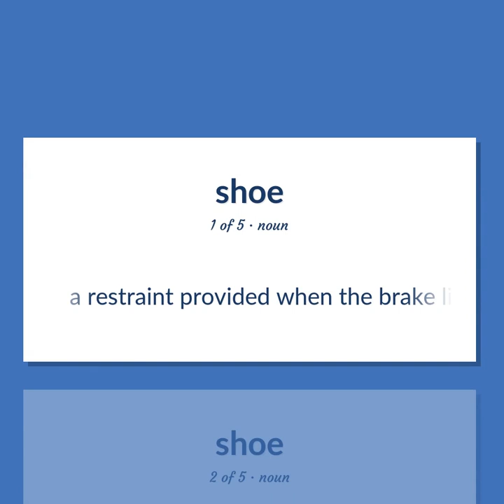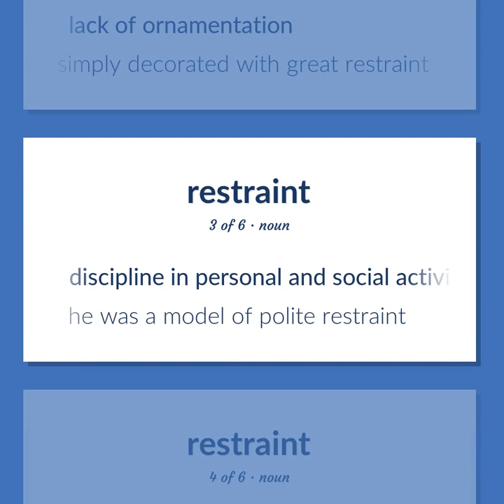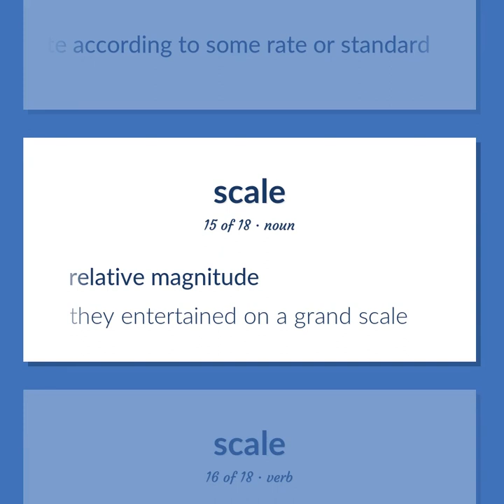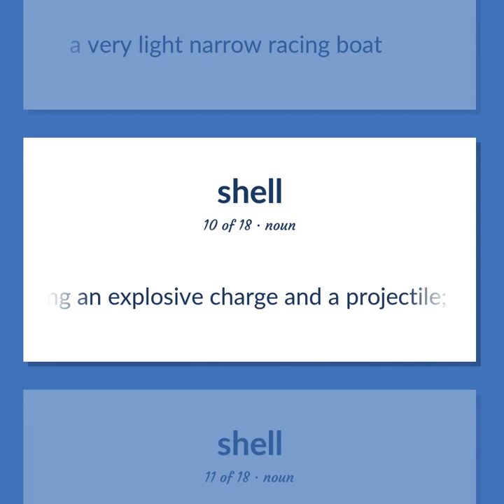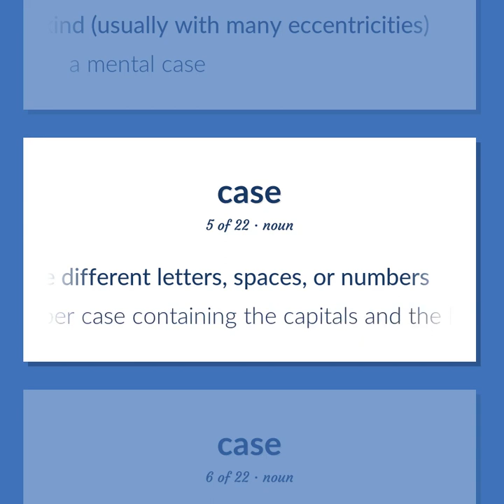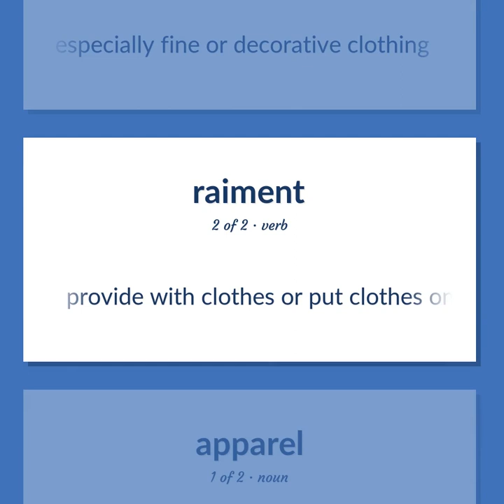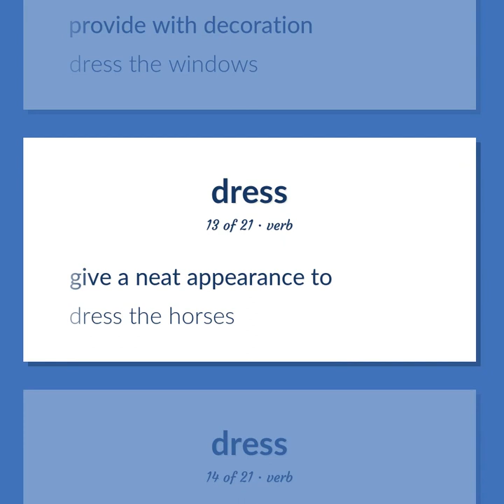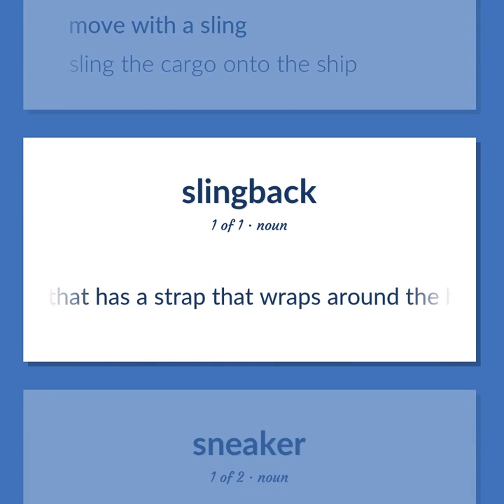Shoe - 160 English Vocabulary Flashcards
SHOE meaning. Following our free educational materials, you learn English in a great way with ease and efficiency.